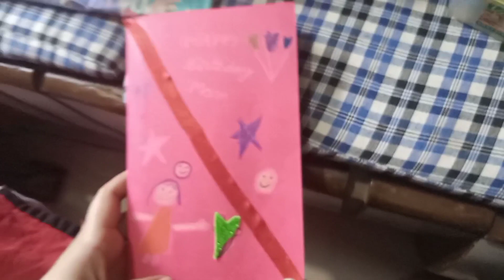A simple celebration 🎉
Aaj meri family mei bhut logo ka bday tha including me myself 🤭
But koi special celebration ho ni paya due to  navratre 😅
But I got too many gifts 🎁
Go through the vlog and watch it completely